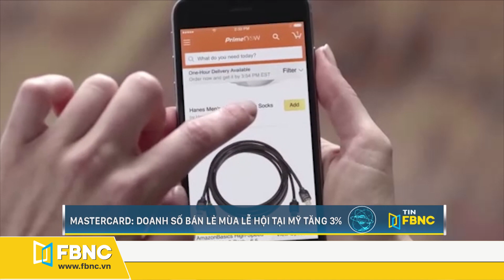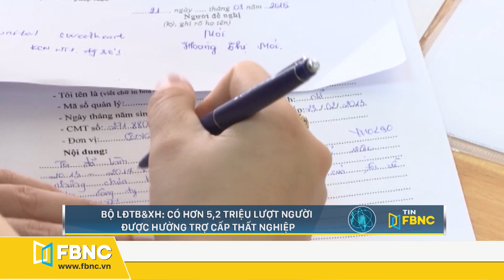Tin tức kinh tế 28/12 | Kinh tế Trung Quốc sắp vượt Mỹ | FBNC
Tin tức kinh tế 28/12 | Kinh tế Trung Quốc sắp vượt Mỹ
Campuchia: fta với trung quốc và rcep là động lực tăng trưởng của đất nước hậu covid-19
Kinh tế trung quốc được dự báo sẽ vượt qua mỹ vào năm 2028
Chính phủ trung quốc yêu cầu ant group chỉ tập trung vào dịch vụ thanh toán
Hong kong (trung quốc) không lạc quan về “bong bóng du lịch” với singapore
Trung quốc tăng mức xử phạt hình sự đối với các vi phạm thị trường vốn
11 tháng đầu năm 2020, lợi nhuận công nghiệp của trung quốc tăng 2,4%
Nhật bản sẽ thúc đẩy xuất khẩu nông phẩm lên 2.000 tỷ yen vào năm 2025
“brexit khiến vương quốc anh có thể làm những điều khác biệt trong dịch vụ tài chính”
Ông trump ký gói cứu trợ và chi tiêu covid-19 thành luật, ngăn chính phủ đóng cửa
Mastercard: doanh số bán lẻ mùa lễ hội tại mỹ tăng 3%
Roger federer chấm dứt chuỗi 21 lần liên tiếp tham dự grand slam
“big 4” làng quần vợt tái ngộ tại australia open 2021

Việt nam có nhiều tiềm năng xuất khẩu chè sang ba lan
Năm 2020, việt nam xuất siêu mức cao nhất trong 5 năm qua
Việt nam đại diện asean nhận đề cử giải thưởng khởi nghiệp toàn cầu 2020
Brand finance: việt nam nổi lên là "thiên đường" sản xuất mới tại đông nam á
Bộ tài chính yêu cầu tăng cường kiểm tra để bình ổn giá dịp tết
Kiến nghị kiểm soát nhập khẩu cá tầm từ trung quốc
Ách tắc cửa khẩu, cá tra việt tiếp tục gặp khó
Lượng khách quốc tế đến việt nam giảm gần 80%
Cả năm 2020, có gần 135.000 doanh nghiệp thành lập mới
Bộ lđtb&xh: có hơn 5,2 triệu lượt người được hưởng trợ cấp thất nghiệp
Đến 2030, việt nam có thể tiết kiệm 60 triệu tấn dầu quy đổi
Đường sắt còn tồn nhiều vé tết, hàng không cháy vé giá rẻ
Đắk lắk: nhiều vi phạm tại các dự án điện áp mái nông nghiệp
Phó thủ tướng: việt nam tăng 20 bậc về thứ hạng môi trường kinh doanh
Hà nội đặt mục tiêu giảm ùn tắc trong năm 2021
Khánh hòa: công viên kong forest xác lập 2 kỷ lục việt nam
Tp.hcm mở cao điểm phòng chống hàng hóa trái phép dịp cuối năm
FBNC
ĐỒNG TIỀN THÔNG MINH - CUỘC SỐNG THÔNG MINH